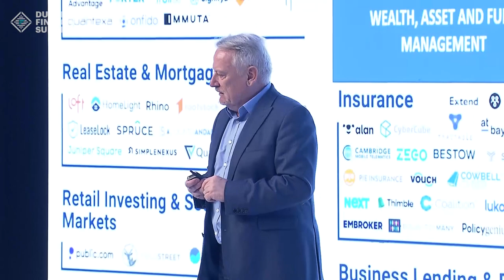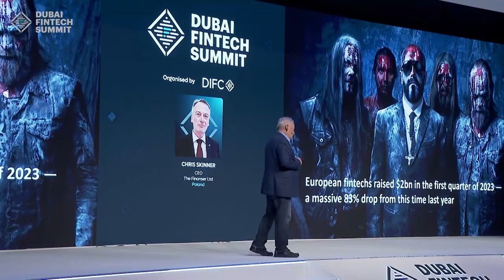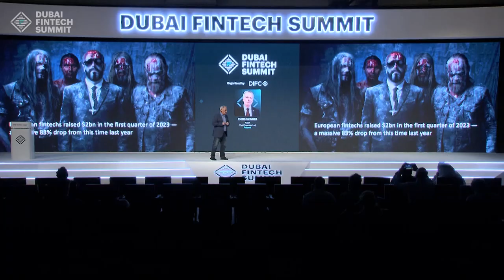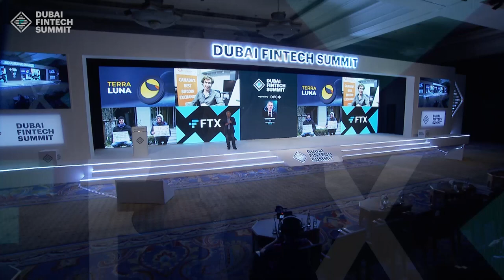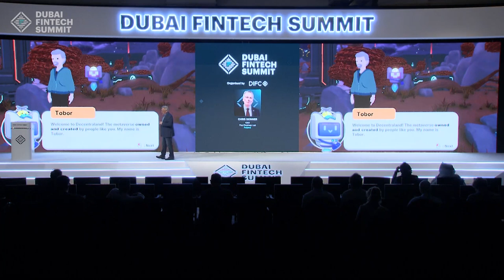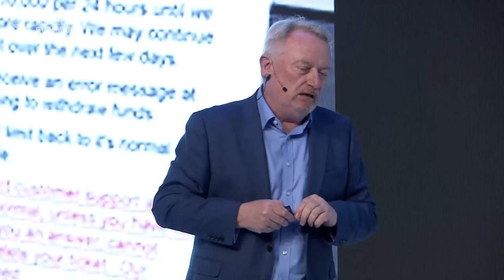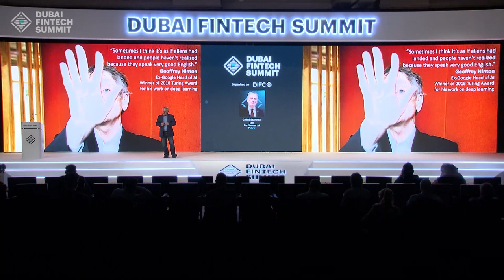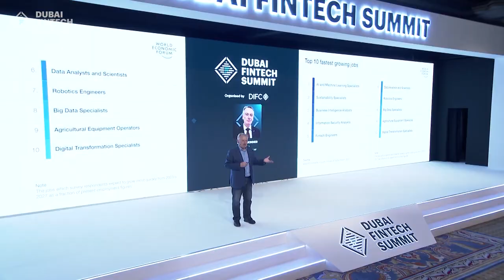The Past, Present And Future Of Banking, Finance And Technology